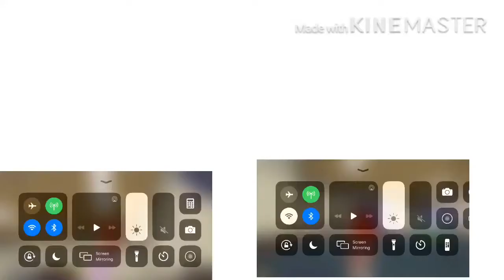The Normal Elevator!|*Jess & Vicky Vlogs*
Hello everybody we are back!!! So much for watching this video if you like this video give this video a like show me now that you like these kinds of videos!!😃😃 have a great day!!👋